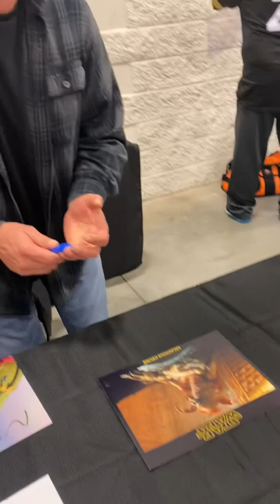Salacious B. Crumb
Mark Dodson is an American actor who voiced Salacious Crumb in Star Wars: Episode VI Return of the Jedi, and provided various voices for Ewoks: The Battle for Endor and Star Wars: Episode VII The Force Awakens. He is best known as the voice of the eponymous creatures in Gremlins and Gremlins 2: The New Batch.